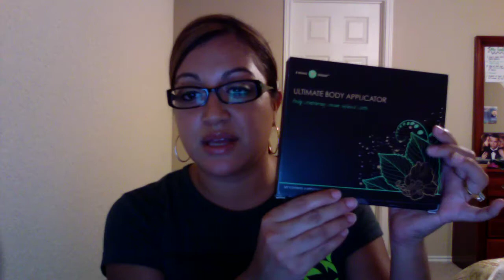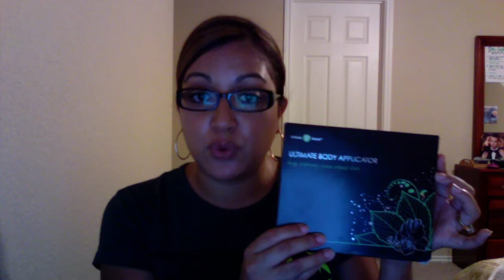It Works! Global: Ultimate Body Applicator (Wrap)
Find out why the Ultimate Body Applicator is one of my favorite products!